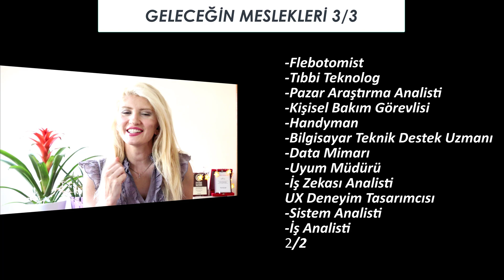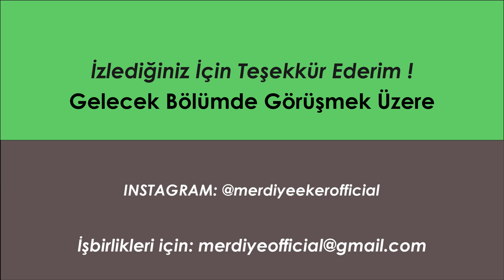Geleceğin Meslekleri / Hangi Bölümü Seçmeliyim 3/3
geleceğin meslekleri, hangi bölümü seçmeliyim, hangi mesleği seçmeliyim, gelecek meslekler nelerdir, gelecek vadeden meslekler, geleceğin meslekleri nelerdir,
Zaman Çizelgesi:
00:23 Hava Kontrol Mühendisi
01:02 Hava Kontrol Mühendisi Nasıl Olunur?
01:57 Geriatri Uzmanı
02:09 Geriatri Uzmanı Nasıl Olunur?
02:30 Fizik Tedavi ve Rehabilitasyon Uzmanı
03:19 Aktüerya Uzmanı
03:47 Aktüerya Uzmanı Nasıl Olunur?
04:04 Epidemiyolog
04:31 Epidemiyolog Nasıl Olunur?
04:53 Mobil Uygulama ve Oyun Geliştirici
05:10 Mobil Uygulama ve Oyun Geliştirici Nasıl Olunur?
05:59 Finansal Yönetici
05:47 Finansal Yönetici Nasıl Olunur?
06:21 HVAC Teknisyeni
06:38 Hvac Teknisyeni Nasıl Olunur?
08:00 Biyoinformatik Teknisyeni
08:18 Biyoinformatik Teknisyeni Nasıl Olunur?
08:29 Modelleme ve Similasyon Mühendisi
08:45 Modelleme ve Similasyon Mühendisi Nasıl Olunur?
08:51 Sürdürülebilirlik Uzmanı
09:13 Sürdürülebilirlik Uzmanı Nasıl Olunur?
09:25 Siber Güvenlik Uzmanı
09:42 Siber Güvenlik Uzmanı Nasıl Olunur?
09:49 Flebototmist
09:55 Flebotomist Nasıl Olunur?
10:06 Tıbbi Teknolog
10:29 Tıbbi Teknolog Nasıl Olunur?
10:51 Pazar Araştırma Analisti
11:07 Pazar Araştırma Analisti Nasıl Olunur?
11:24 Kişisel Bakım Görevlisi
11:52 Kişisel Bakım Görevlisi Nasıl Olunur?
12:04 Handyman
12:20 Bilgisayar Kullanım Desteği Uzmanı
12:44 Bilgisayar Kullanım Desteği Uzmanı Nasıl Olunur?
13:12 Data Mimarı
13:39 Data Mimarı Nasıl Olunur?
13:50 Uyum Müdürü
14:06 Uyum Müdürü Nasıl Olunur?
14:11 İş Zekası Analisti
14:33 İş Zekası Analisti Nasıl Olunur?
14:49 UX Deneyim Tasarımcısı
15:16 Sistem Analisti
15:48 İş Analisti
16:00 İş Analisti Nasıl Olunur?